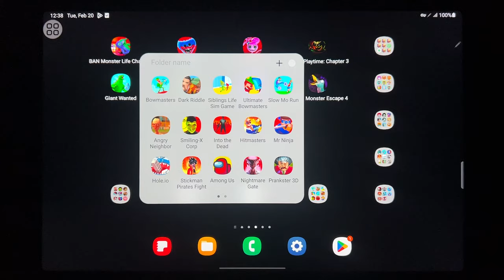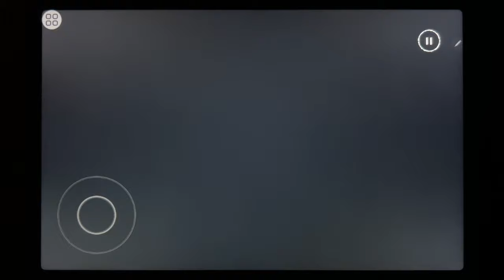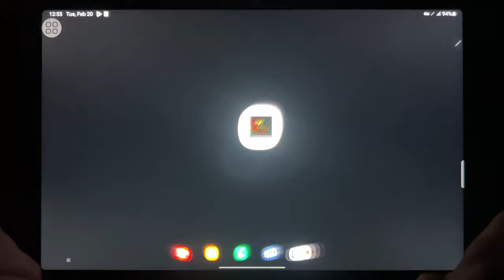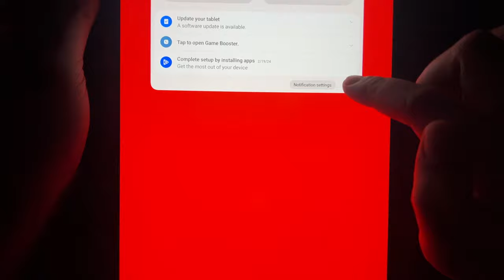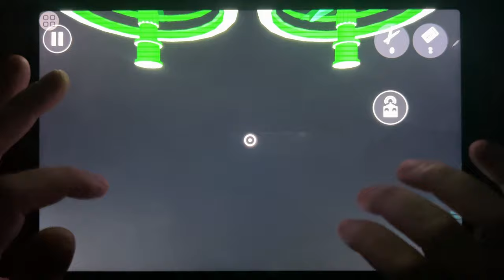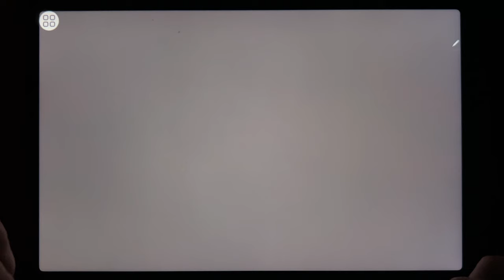Banban Monster Challenge 4, Poppy Playtime 1, Poppy Playtime 2, Poppy Playtime 3, Giant Wanted...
Banban Monster Challenge 4, Poppy Playtime 1, Poppy Playtime 2, Poppy Playtime 3, Giant Wanted, Banban Monster Challenge 3, Grimace Monster, School Monster 4